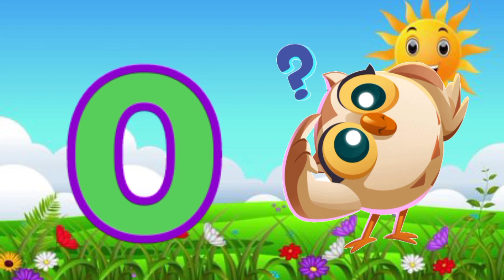A for Apple,B for Ball,ABCD,ABCD Alphabets,English Alphabets,English Rhymes,English Letters,abcdefgh